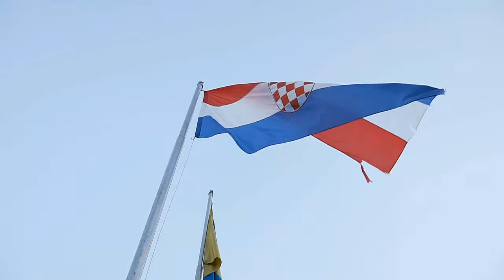DUBROVNIK, CROATIA (4K City Tour) Stunning Aerial, Drone, Walking, Nighttime 4K Footage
DUBROVNIK, CROATIA (4K City Tour) Stunning Aerial, Drone, Walking, Nighttime 4K Footage features spectacular aerial, walking, and drone video footage shot in the night and day, great for travel, visit, vacation, and tourism planning set to original music. Dubrovnik (Croatian pronunciation: [dǔbroːʋniːk]) is a city on the Adriatic Sea in southern Croatia. It is one of the most prominent tourist destinations in the Mediterranean Sea, a seaport and the centre of Dubrovnik-Neretva County. Its total population is 42,615. In 1979, the city of Dubrovnik was added to the UNESCO list of World Heritage Sites in recognition of its outstanding medieval architecture and fortified old town. The history of the city probably dates back to the 7th century, when the town known as Ragusa was founded by refugees from Epidaurum (Ragusa Vecchia). It was under the protection of the Byzantine Empire and later under the sovereignty of the Republic of Venice. Between the 14th and 19th centuries, Dubrovnik ruled itself as a free state. The prosperity of the city was historically based on maritime trade; as the capital of the maritime Republic of Ragusa, it achieved a high level of development, particularly during the 15th and 16th centuries, as it became notable for its wealth and skilled diplomacy. At the same time, Dubrovnik became a cradle of Croatian literature.

The entire city was almost destroyed when a devastating earthquake hit in 1667. During the Napoleonic Wars, Dubrovnik was occupied by the French Empire forces, and then the Republic of Ragusa was abolished and incorporated into the Napoleonic Kingdom of Italy and later into the Illyrian Provinces. Later on, in the early 19th to early 20th century, Dubrovnik was part of the Kingdom of Dalmatia within the Austrian Empire. Dubrovnik became part of the Kingdom of Yugoslavia immediately upon its creation, and it was incorporated into its Zeta Banovina in 1929, before becoming part of the Banovina of Croatia upon its creation in 1939. During World War II, it was part of the Axis puppet state Independent State of Croatia, before being reincorporated into SR Croatia in SFR Yugoslavia.

In 1991, during the Croatian War of Independence, Dubrovnik was besieged by the Yugoslav People's Army for seven months and suffered significant damage from shelling. After undergoing repair and restoration works in the 1990s and early 2000s, it re-emerged as one of the Mediterranean's top tourist destinations, as well as a popular filming location.

In popular culture:

Roger Corman's 1964 war thriller The Secret Invasion is set in Dubrovnik and was filmed on location there. Although the story is fiction the fighting between Italian and German troops depicted at the end is based on fact.

The HBO series Game of Thrones used Dubrovnik as a filming location, representing the cities of King's Landing and Qarth.

Parts of Star Wars: The Last Jedi were filmed in Dubrovnik in March 2016, in which Dubrovnik was used as the setting for the casino city of Canto Bight.

Dubrovnik was one of the European sites used in the Bollywood movie Fan (2016), starring Shah Rukh Khan.

In early 2017, Robin Hood was filmed on locations in Dubrovnik.

In Kander and Ebb's song "Ring Them Bells," the protagonist, Shirley Devore, goes to Dubrovnik to look for a husband and meets her neighbor back home.

The text-based video game Quarantine Circular is set aboard a ship off the coast of Dubrovnik, and a few references to the city are made throughout the course of the game.

The Dubrovniks were an Australian Independent rock band formed in 1987. Often regarded as a 'Supergroup' due to the band members having played in various established bands such as Hoodoo Gurus, Beasts of Bourbon, and The Scientists. The band chose their name due to two members of the band Roddy Radalj (guitar vocals) and Boris Sujdovik (bass) being born in Dubrovnik.